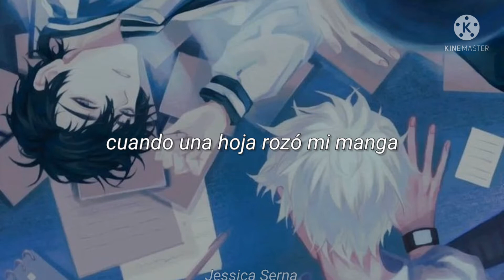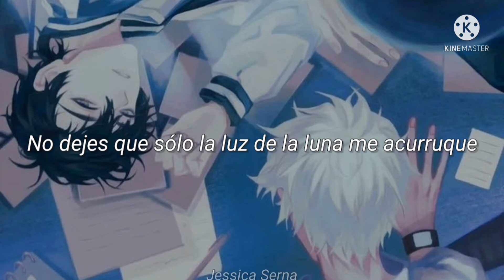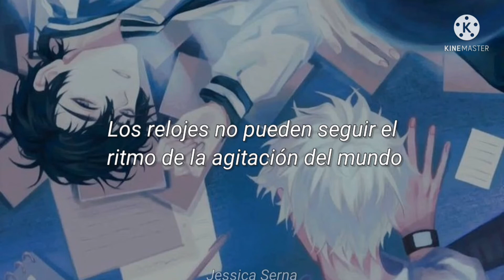OverThink ~Fan Ka~ •Link Click; ending 1 sub español•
Canción: 时光代理人
Artista: 饭卡

¡Hola, cuanto tiempo!, ¿Cómo están?. Disculpen que apenas ando subiendo un vídeo, apenas termine mi trimestre y andaba demasiado ocupada.
Sé que ya hay muchos videos de está canción, pero yo también quería subirla. Si no han visto este donghua se los recomiendo mucho, está 10/10. 📸
Tengo muchos pedidos y perdón, ya me tarde demasiado con uno en especial; una disculpa, pero la traducción se me ha hecho un poco complicada. Además, no he tenido mucho tiempo para hacerla.
Voy a tratar de subir poco a poco los videos que tengo pendientes, por favor, ténganme paciencia.
Sobre está traducción, la hice de acuerdo a mi interpretación, así que disculpen si hay algún error. 🖤